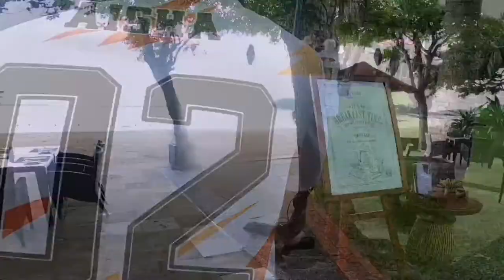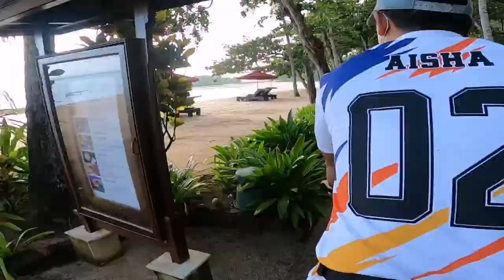Tandem Bike Polygon Impression: simple test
A very simple riding test of Polygon Impression 2021.

"Polygon Impression AX model is created for the couple or friends who don’t get to spend enough leisure time together. Built around an alloy frame, the Impression AX is designed with an upright position, low stand over height, and with tough 27.5” mountain bikes wheels. Polygon Impression AX is the perfect choice for riders who want to share one bike on their commute or leisure ride."